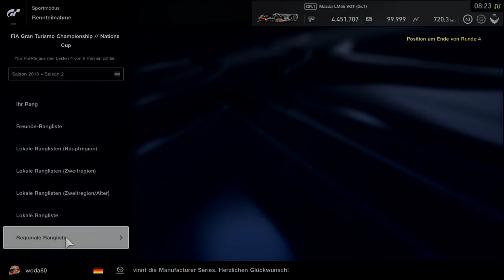Gran Turismo SPORT FIA Championship 2018-2 Results after 4 Race